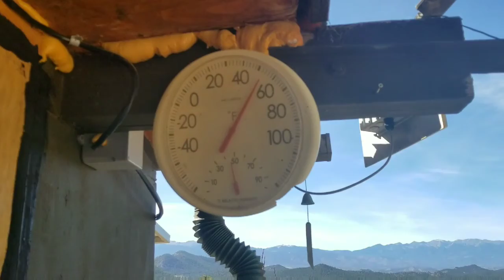Time To Clean Up Hummingbird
Filmed 23 Oct 2017

All video content is protected by copyright and subject to a $2,500.00 per second used fee.